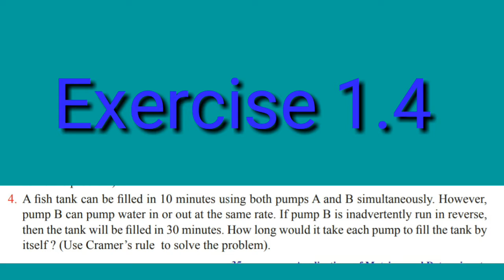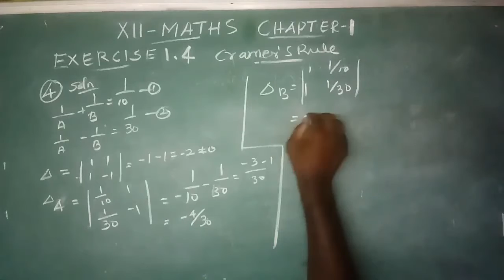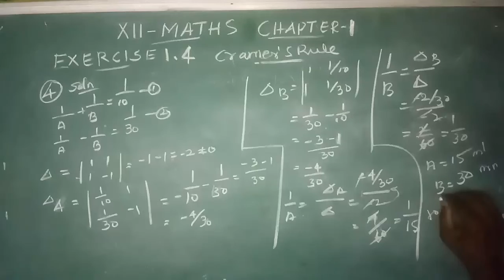12th Maths Exercise 1.4 Q.No 4 Chapter-1 Matrices and Determinant TN New Syllabus State Board Tamil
12th Maths Exercise 1.4 Q.No 4 Chapter-1 Matrices and Determinant TN New Syllabus State Board Tamil medium.EM.

Follow My Blogger for More Questions and Answers